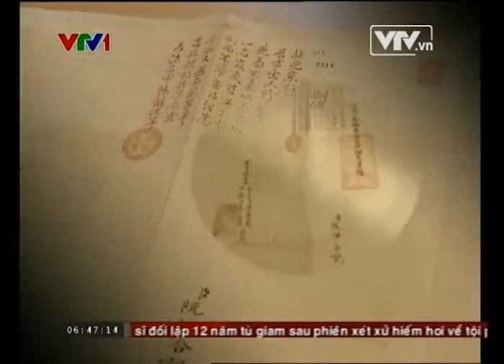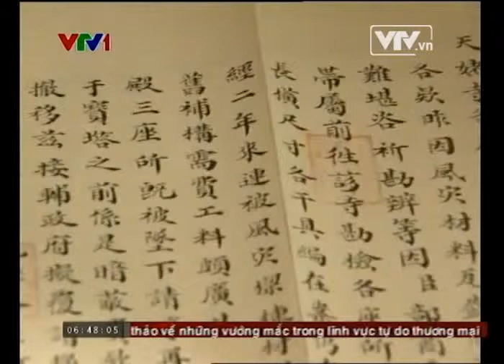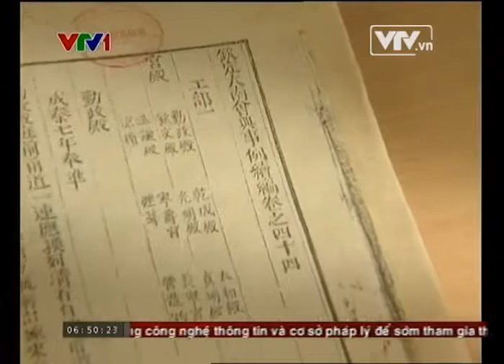GS Phan Huy Le noi ve Chau ban trieu Nguyen